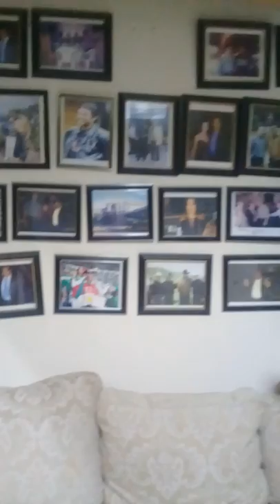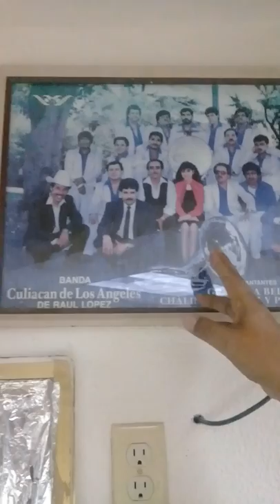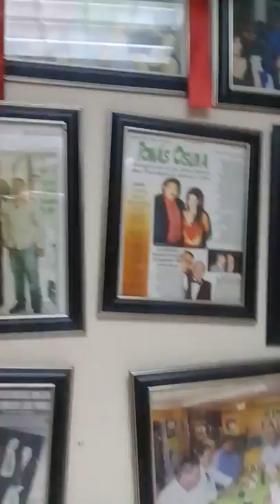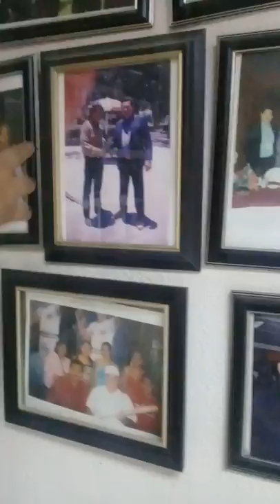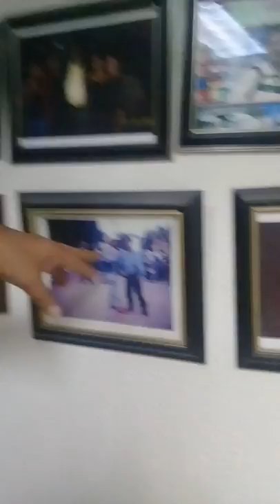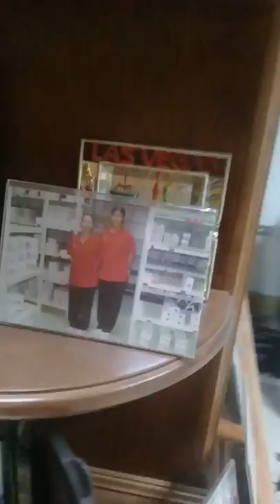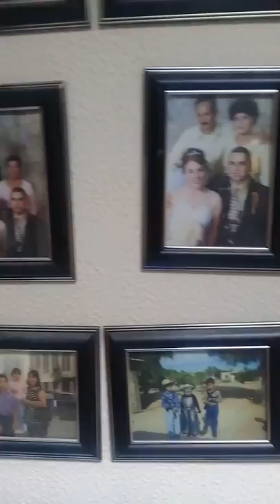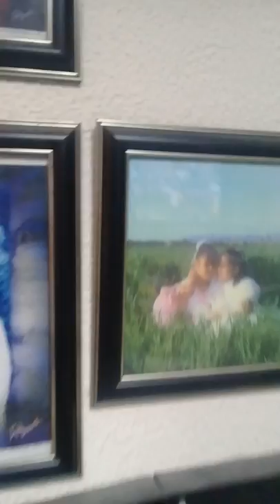El rey luna era su compadre (anecdotas de chalino)